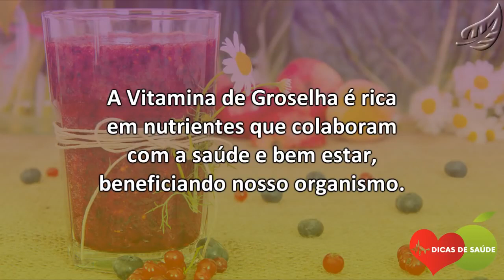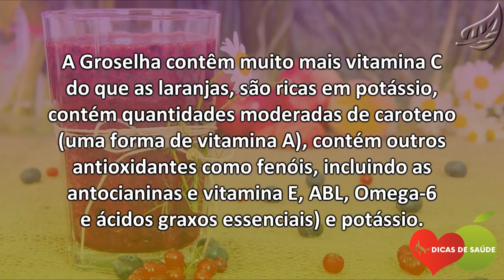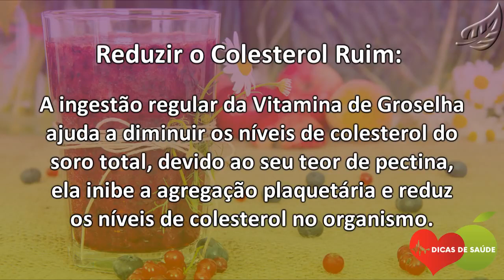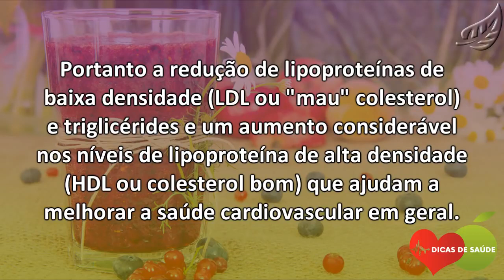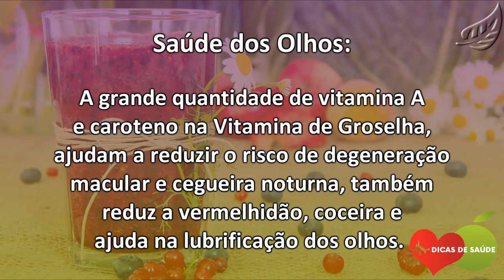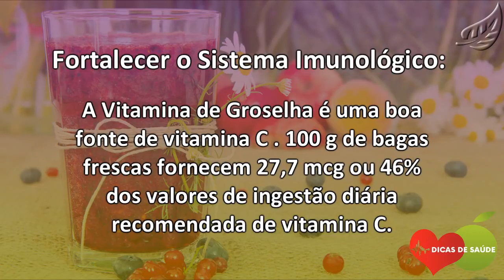Os 10 Benefícios da Vitamina de Groselha Para Saúde | Dicas de Saúde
Os Benefícios da Vitamina de Groselha Para Saúde são variados. Além disso, a Vitamina de Groselha possui uma grande quantidade de nutrientes essenciais para saúde geral do corpo.

A Groselha é uma fruta pequena, redonda e de origem européia. Elas crescem em todo climas temperados da Europa, América do Norte e da Sibéria. Botânicamente, a Groselha é parente próximo de Corinto e pertencem à mesma família de Grossulariaceae, do gênero: Ribes.

Valor Nutricional da Groselha: A Groselha contêm muito mais vitamina C do que as laranjas, são ricas em potássio, contém quantidades moderadas de caroteno (uma forma de vitamina A), contém outros antioxidantes como fenóis, incluindo as antocianinas e vitamina E, ABL, Omega-6 e ácidos graxos essenciais) e potássio.

A Groselha preta contêm antocianinas, que são antioxidantes, essas antocianinas reduzem a inflamação e os efeitos da artrite no corpo.

O efeito é semelhante à aspirina ou ibuprofeno, o suco de Groselha pode substituir esses medicamentos se tomado diariamente. Agora que já conhecemos o valor nutricional da Groselha, vamos conferir Os Benefícios da Vitamina de Groselha Para Saúde: